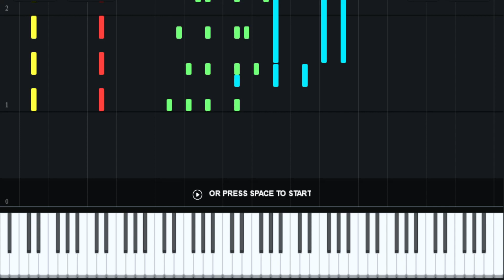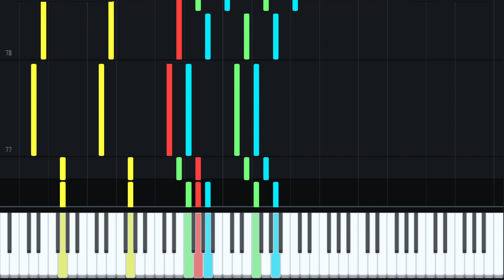Dokkan Battle (Piano Cover) - AGL LR Ultra instinct Goku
"I will not let you hurt MY FRIENDS